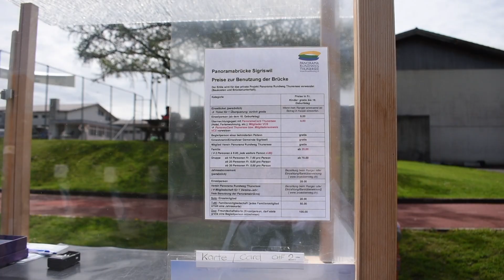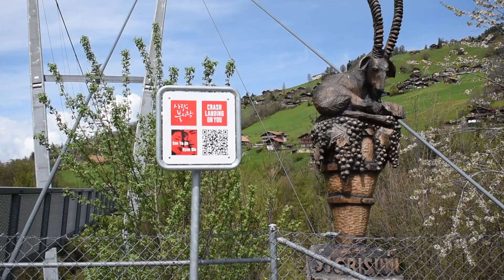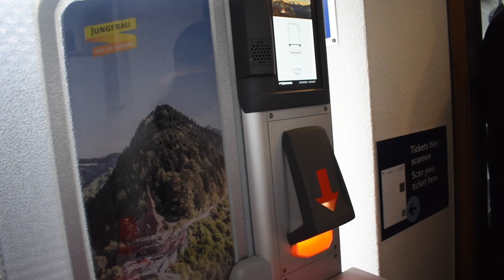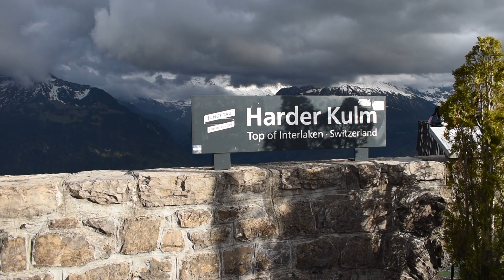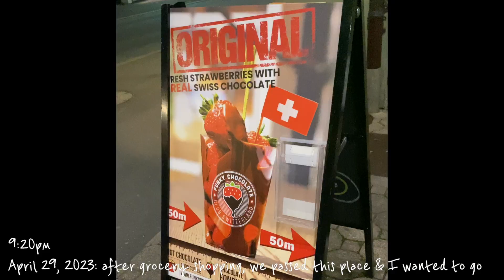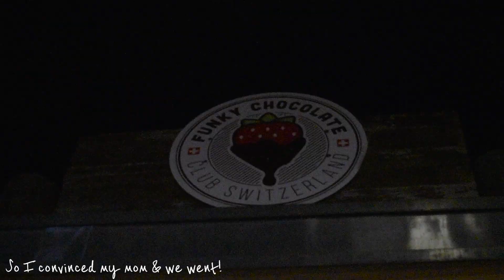Mommy & Me in Europe: INTERLAKEN, SWITZERLAND~!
Hi Everyone!

Welcome back to all those who are returning and welcome to all those who are new~

From April 25, 2023-May 5, 2023, I went to Europe with my mom! It was very spontaneous. I booked everything about a week before on April 12th. We hit 3 countries: France, Switzerland & Italy. My mom has only been to England & Iceland so she really wanted to go back and experience more.

Excluding travel days to and from Europe, we spent 2 days in France (Paris & Palace of Versailles), 3 days in Switzerland (1 day Zurich, 1 day Interlaken, 1 day Jungfrau),  4 days in Italy (1 day Lake Como, 1 Day Milan, 2 days Venice).

April 29, 2023: Full day in Interlaken. Didn't have much planned. Looked up things to do and figured why not check out the two lakes that Interlaken sits in between. We started off the day with breakfast at Velo Cafe (american style breakfast, gets REALLY packed and busy). After eating, we headed over to the bus to initially go to Istelwald; however, we missed it due to being on the wrong side of the road (rookie mistake) and so we changed plans and took the 21 to go to Sigriswil instead (Lake Thun). The bus ride wasn't bad at all, you have to transfer at Dorf and take the 25 up (otherwise you have to trek up the mountain). Once you're at the top, you pay to cross the bridge (for us it cost 4CHF as we showed our bus ticket for a discount). Gorgeous views! The bridge itself wasn't too scary (does shake a bit but overall, felt safe in my opinion). We took pictures and walked back. You can hike down if you prefer (which is faster as the bus doesn't come that often/on time). We took the 25 back down to Dorf but the 21 was delayed so we took pictures at the Port. Very serene. Unfortunately, due to the bus being late, we missed the 103 to Istelwald once again so we spent the hour souvenir shopping and seeing the paragliders land. REALLY wish we could've done it but unfortunately, due to my recovery, I didn't feel safe enough to do it & my mom didn't want to do it without me (so next time!). Finally, we were able to get ahold of the 103 bus and make our way to Istelwald. SUPER pretty. Can see why Crash Landing On You filmed here haha. We just sat here for an hour and it was the most blissful hour we had haha. After, instead of heading back right away, we ate dinner here at the Strandhold which wasn't bad at all. We took in the views while eating before heading back. We timed our arrival back in Interlaken with our Harder Kulm time slot so we walked on over as soon as we got to Interlaken OST. Buy your tickets in advance! We saw a long line for those who didn't buy ahead of time and we were able to cut through to the front and board the gondola straight away. The trip up was cool to see (scary for my mom) and the walk up wasn't too bad either. The view at the top had to be one of my favorite views of Switzerland thus far! I couldn't get enough! I had to take pictures from all different angles! My mom was super patient with me (especially since I had to wait on line for over 30 minutes to get a specific shot I wanted). Unfortunately, although I timed our slot for sunset, the mountains at this time of the year, blocked the sunset so we weren't able to see it set & it got cold quicker. Regardless we had a good time! Since we just ate we didn't want to eat in the restaurant so we just headed down and went to COOP and got groceries for the next day (& some snacks). I was able to convince my mom to come with me to get dessert as well (strawberry covered in chocolate & hot chocolate). Afterwards, we finally arrived back at our airbnb where we de-stressed, had some late night snacks and washed up.

Overall, pretty chill day. Super serene. A good break from all the hussling we did prior haha. Can see why everyone hypes up Switzerland haha.

Anyways! I can't wait to share with you all the different countries we explored. It was truly one for the books! I hope you enjoyed Interlaken!

Definitely recommend traveling with just your parents at least once in your life. Makes you appreciate one and other & it's nice to enjoy each other's company when you're older!

If anyone has any questions or comments, feel free to let me know!~

-personal @ its.sueshi
-travels @ sueshitravels
-food @ sueshieats